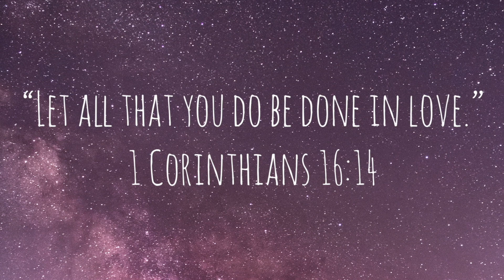MUKBANG | Uncle Jacks Thai Restaurant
Hi guys! We are back at it again with another mukbang! We both were having a craving for Thai food…so that’s what we picked. There is a local place in Plantsville, CT called Uncle Jack’s and its fire. We hope you enjoy our critiques, and would love to know what Thai (if any) dishes are your favorite! Also, comment what genre of food you’d like us to test out, and we’ll do our best to make it happen! God bless! We love you!! Xo nellee

1 Corinthians 16:14 "Let all that you do be done in Love."